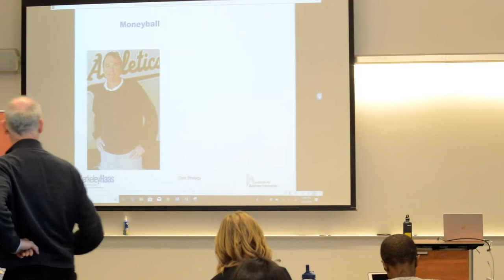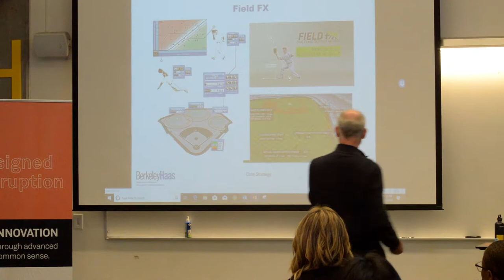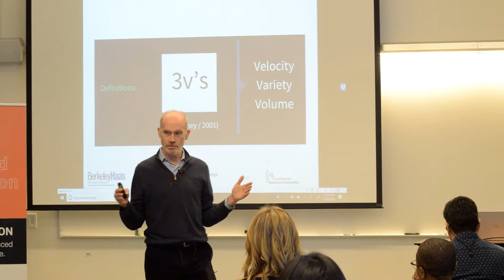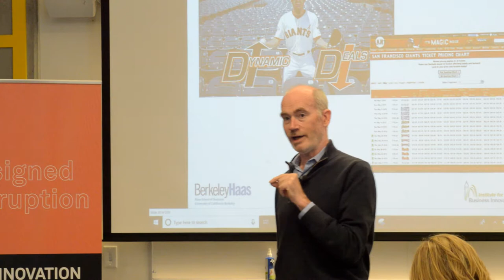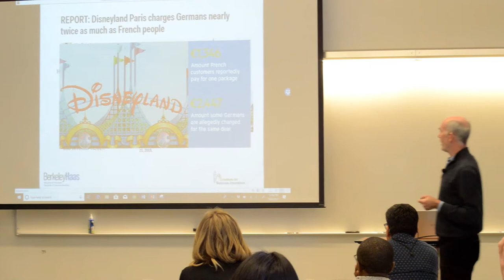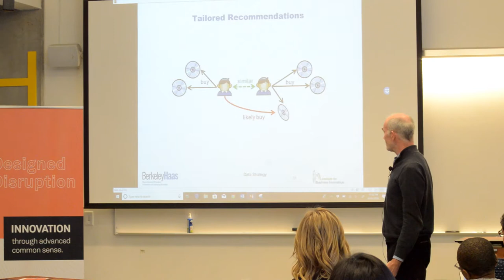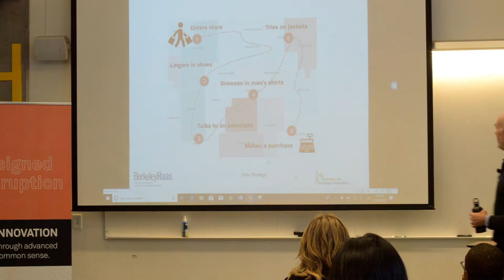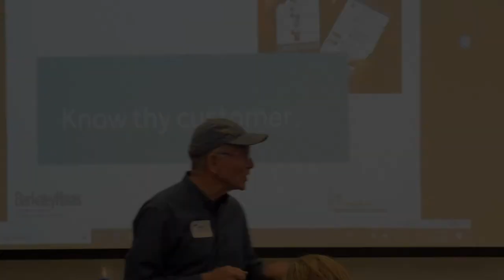Future of Retail // Prof. La Blanc Keynote